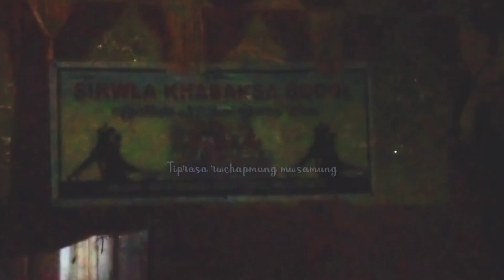Hop Hop||cover dance||performance by-Sikwla khabaksa bodol||thai-barkathal